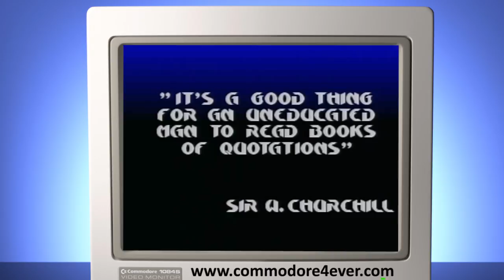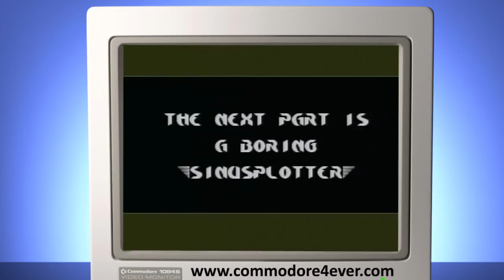RAY OF HOPE 2 by Majic 12 - 1991 - Commodore Amiga demo